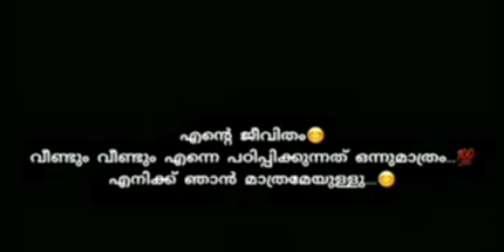ജീവിതം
𝓗𝓲 𝓯𝓻𝓲𝓮𝓷𝓭𝓼,

 𝓣𝓱𝓪𝓷𝓴𝔂𝓸𝓾

𝕷𝖔𝖛𝖊, 𝕱𝖗𝖎𝖊𝖓𝖉𝖘𝖍𝖎𝖕, 𝕰𝖒𝖔𝖙𝖎𝖔𝖓𝖆𝖑, 𝕽𝖊𝖑𝖆𝖙𝖎𝖔𝖓𝖘𝖍𝖎𝖕